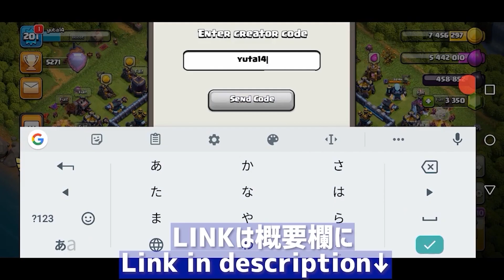変態プレイヤーのネクロはやっぱり一味違う!! 終盤のスケルトンの延命が全壊のカギ!!【クラクラ】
オデン切り替えろ
thank you for the comment and thumbs up;)
【目次】
00:00 OP
00:07 はじめに
00:36 Attack1
03:24 Attack2
06:18 Attack3
09:26 Attack4
12:24 Attack5
15:47 まとめ
17:12 ED